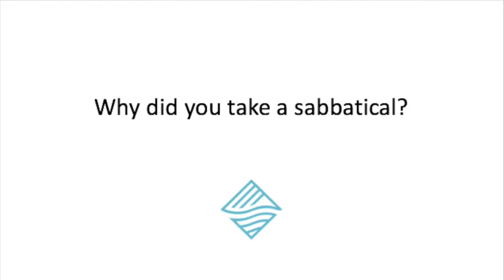CEO interview: Why did you take a sabbatical?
Kathryn Sheridan, CEO of Sustainability Consult, discusses her year out and why she took it.